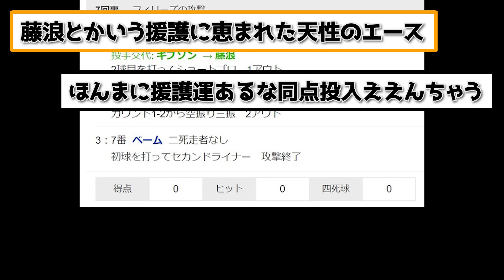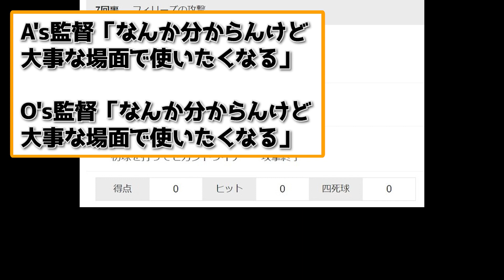藤浪晋太郎さんが面白過ぎるｗｗにっこり笑顔になった理由【なんｊ】【野球】【5ch】【2ch】